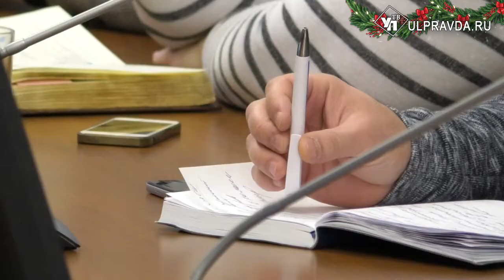А снег идёт… В правительстве прошло заседание КЧС